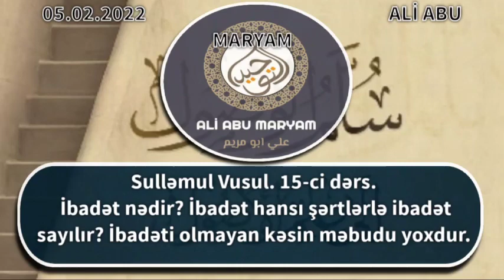İbadət etməyənin Məbudu yoxdur.